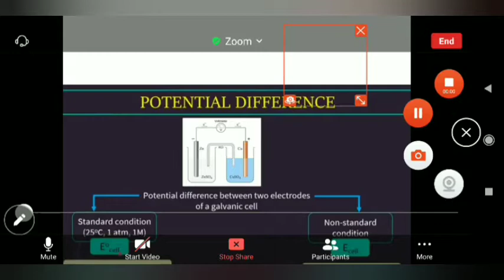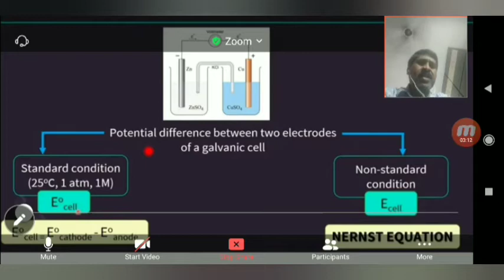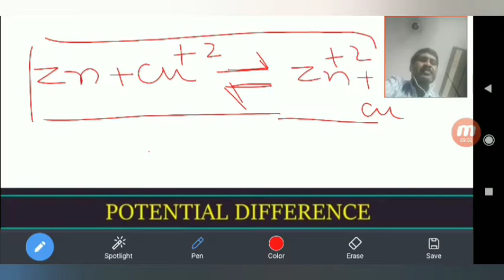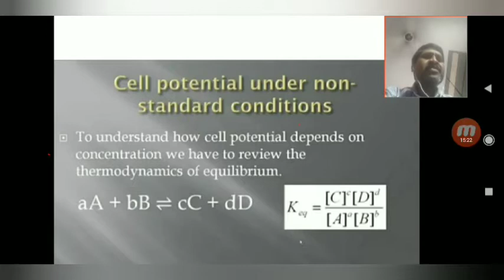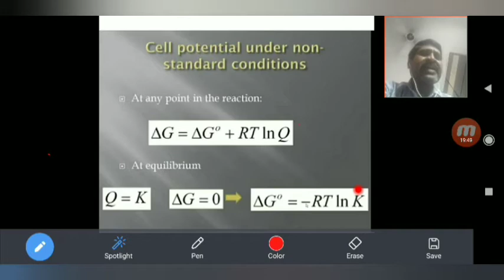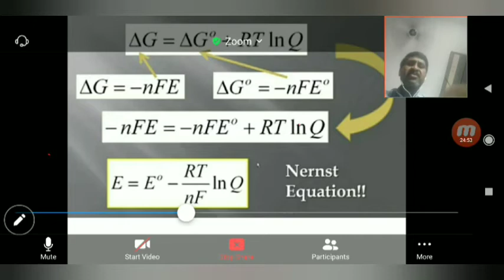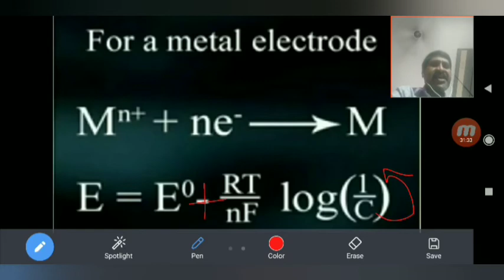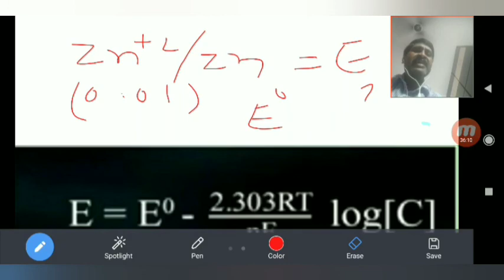Electro Chemistry - NERNST Equation ( Telugu Medium)